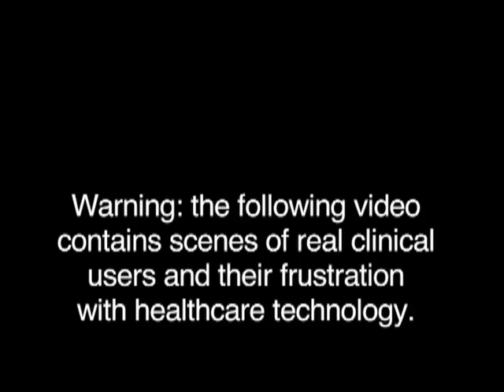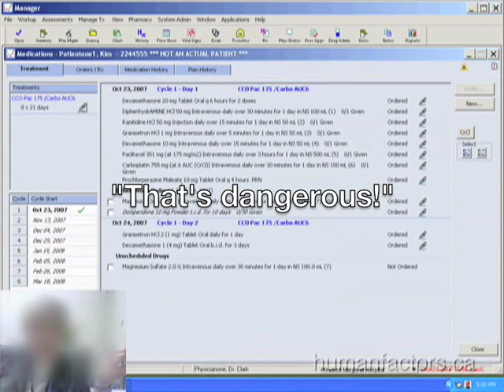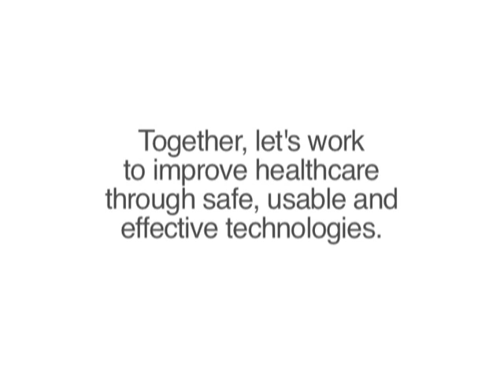Oh Shnocks! The state of healthcare technology in '09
The Healthcare Human Factors Group is primarily concerned with making the healthcare system safer and simpler for all that interact with it.